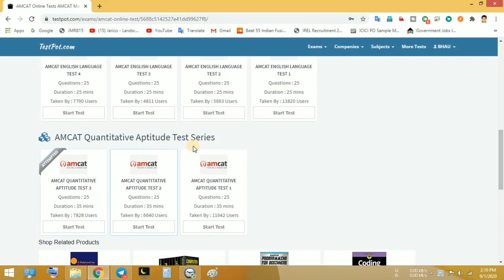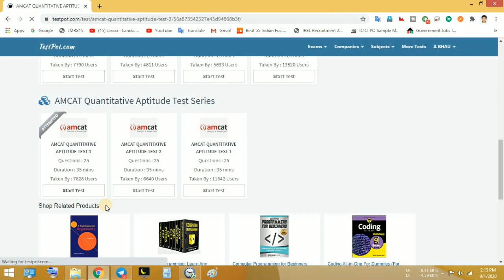Axis Bank ABYB Program 2020 Exam Pattern | Live Mock Demo | ABYBP 2020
In this video I have discussed about the Exam Pattern Of Axis Bank ABYB Program 2020.Watch full video to know more about Paper pattern and Live Mock Demo of Axis Bank ABYB Program 2020.